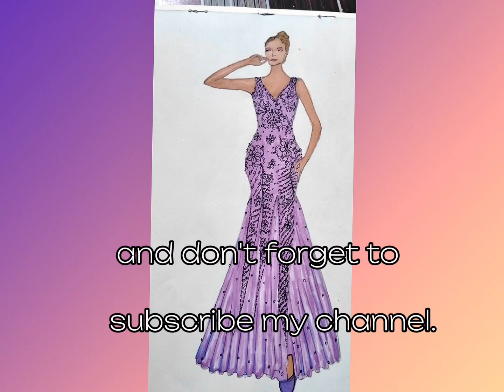How To Draw Fashion Designing Illustration Dress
Thanks for watch my video please comment and support me complete 1000 subscriber.

How to learn llustration
how to learn illustration for beginners
how to learn illustration
how to learn illustration art
how to learn illustration for beginners in
hindi
tamil
how to learn illustration drawing
how to learn illustration design
how to learn illustration online free
bangla
how to learn drawing
indian bridal illustration
marathi bride drawing
bridal lehenga illustration drawing
bridal drawing easy
dulhan face drawing
bengali bride drawing
bride drawing back side
bridal face drawing
saree girl drawing | easy
girl sketch
drawing of girl
bird drawing
modern girl drawing
dulhan drawing colour
bride mandala art
couple drawing
fashion designing drowning ideas
9 head figure drawing fashion
fashion designer kaise bane
fashion illustration sketchbook
fashion illustration digital
fashion designer drawing traditional dress
fashion illustration lehenga
fashion illustration wedding dresses
fashion designer dress drawing
fashion illustration drawing
design drawing, flower
fashion designer drawing lehenga
dress design drawing easy pencil
dress design drawing easy
fashion designing drawing ideas
Indian bridal
indian bridal illustration
indian bridal drawing
indian bridal lehenga drawing
indian bridal dress
indian bridal makeup
indian bridal hairstyle
indian bridal makeup tutorial
indian bridal lehenga
indian bridal
indian bridal entry